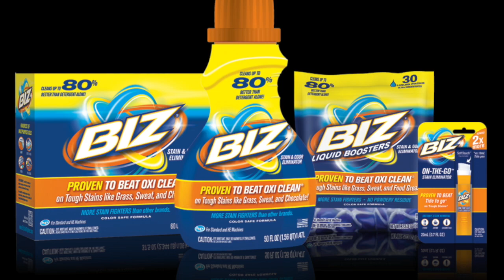intro to Biz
This video is about Biz detergent Review